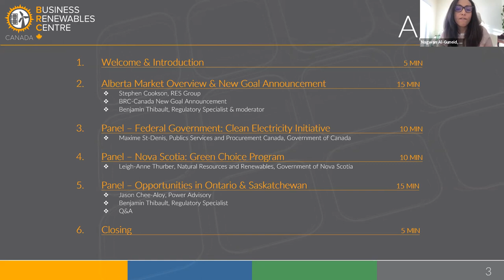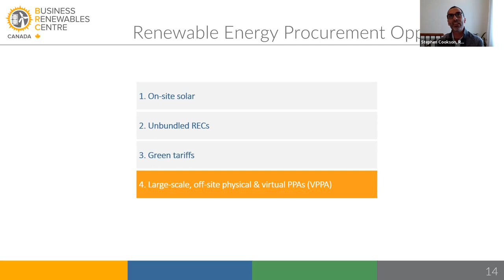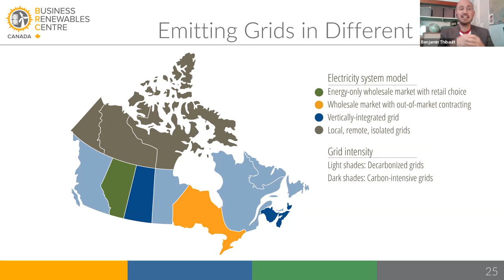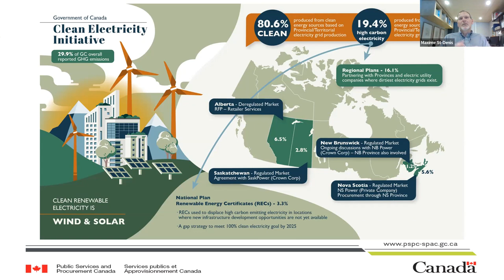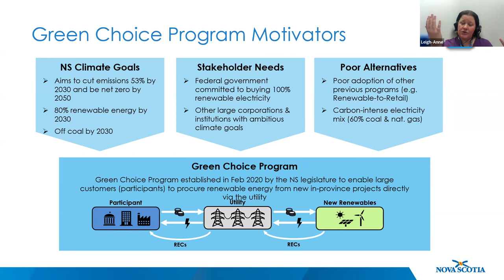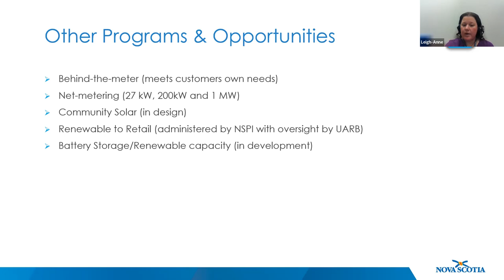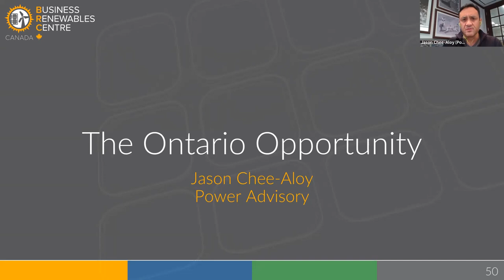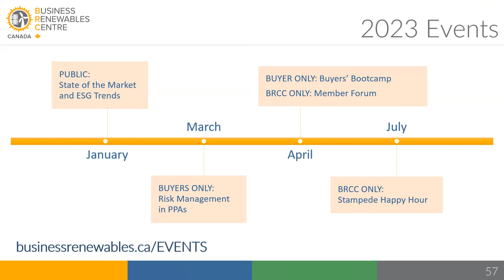Fall Series 3: Expanding the Ambition - Jurisdictional Expansion Opportunities